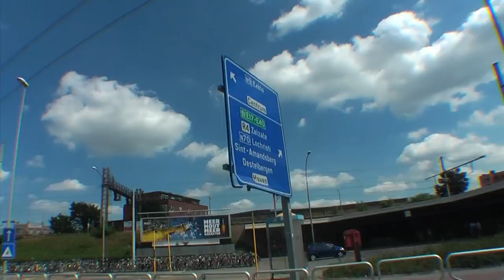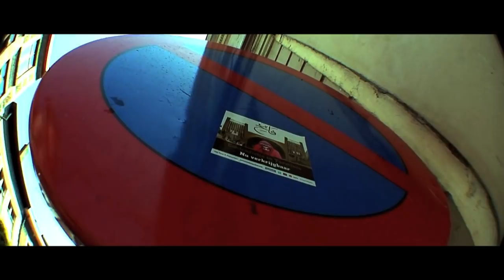Fatih - 9000 (HD)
Muziek: RAUW & ONBESPROKEN
Album: CONTRADICTIO IN TERMINIS (2010) - NU VERKRIJGBAAR!
Productie: TJ FILM PRODUCTIONS